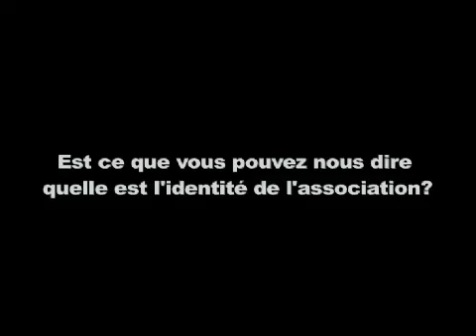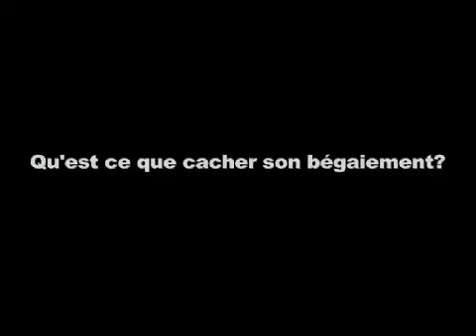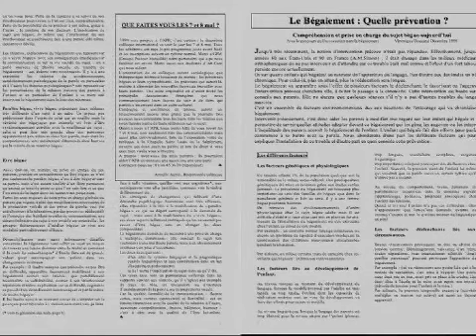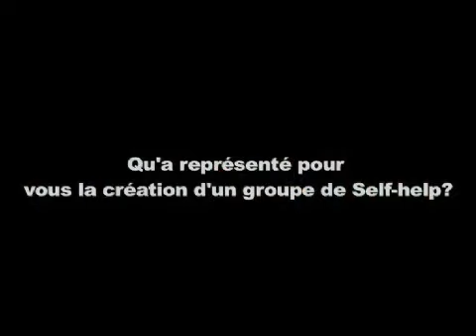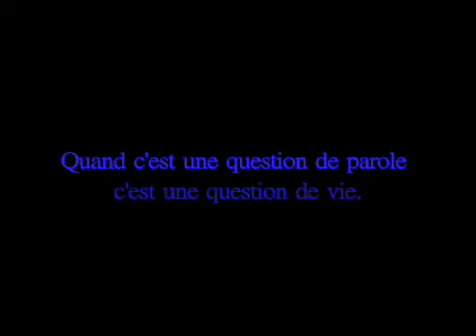Clip de 2009 de l'APB, mieux comprendre le bégaiement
Pour parler du bégaiement, un clip a été créé par l'Association Parole Bégaiement (APB).
De nombreux intervenants; thérapeutes du bégaiement, personnes souffrant du bégaiement.
J'interviens à la fois en tant que délégués Paris de l'APB mais également responsable du self-help Bégaiement Paris.
On parle également de la Journée Mondiale du Bégaiement, l’événement majeur.